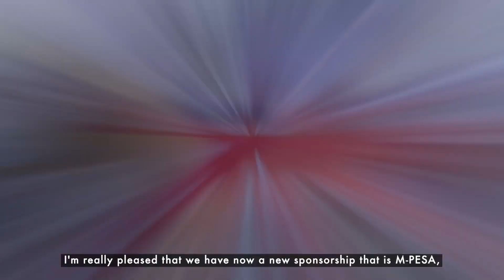WRC 2024 | Meet and Greet with M-Sport Ford Team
We had a meet and greet session with the M-Sport Ford Rally Team as we joined forces to support rising star Adrien Fourmaux with a KES. This partnership connects with M-PESA's extensive global network, enabling seamless money transfers across 37 countries.